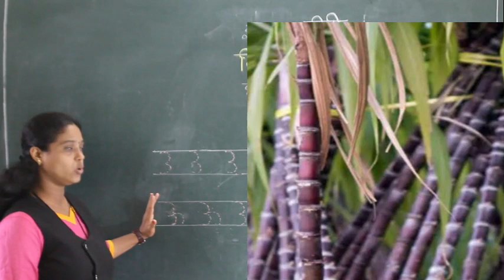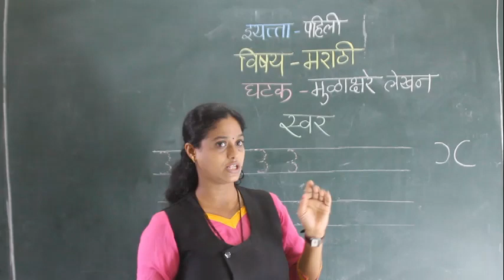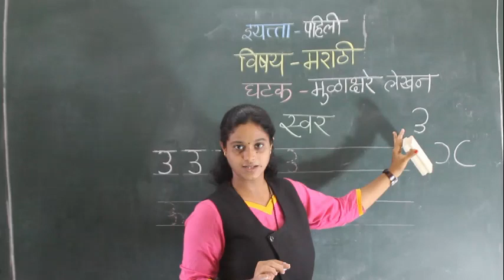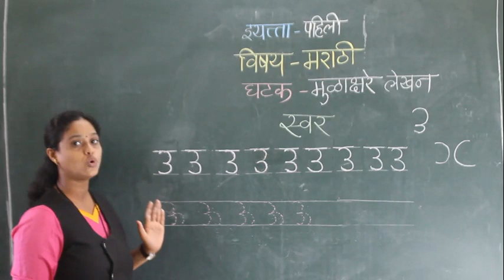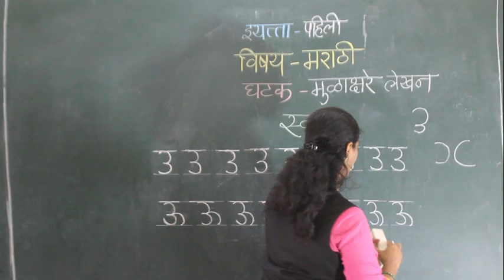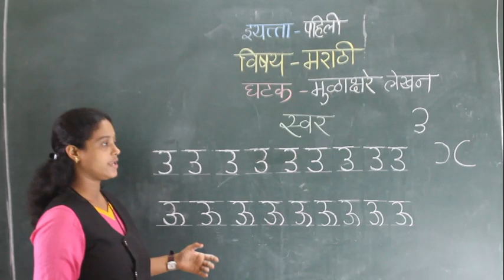CLASS I- MARATHI -SWAR "U"